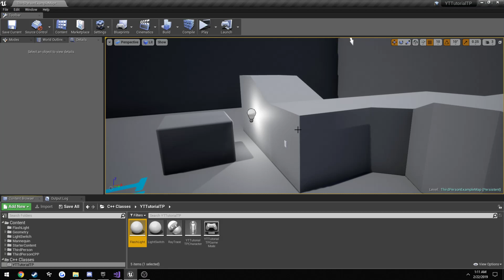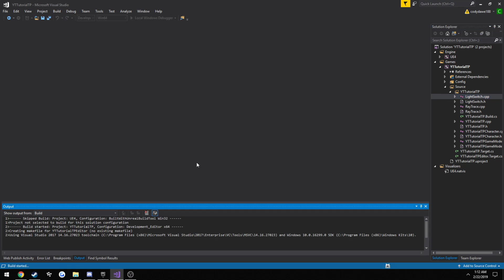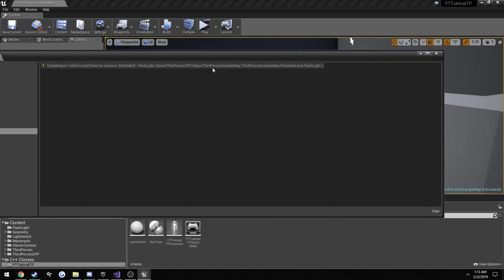Unreal Engine C++ Tutorial #7: Misc *Removing C++ Classes*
: This is just a quick tutorial to show how to remove C++ classes that you have made in UE. Since its not as easy as selecting delete, I thought I would guide you through it.